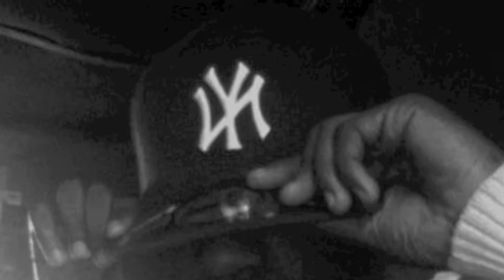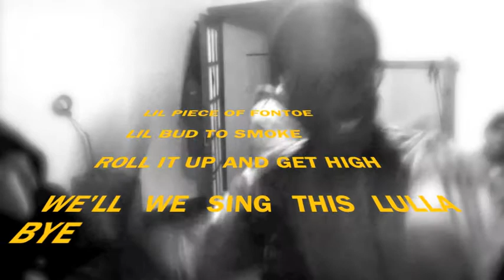YUNG GODS-LULLABY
GET HIGH ANTHEM!